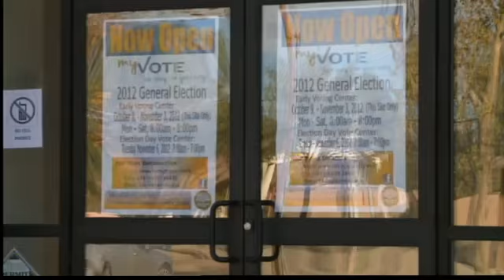Evening Webcast: Oct. 22, 2012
Dick Knipfing and John Smith with your afternoon headlines and weather.